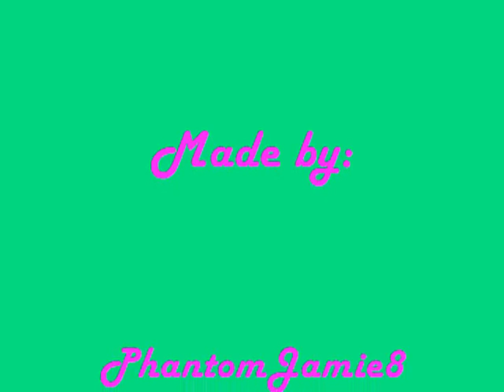Princess Jasmine - Turn off the lights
Quite random I know, but I love this song so I decided to make a vid with it. Hopefully you guys will enjoy the vid!

Clips from: Aladdin
Song sung by Nelly Furtado